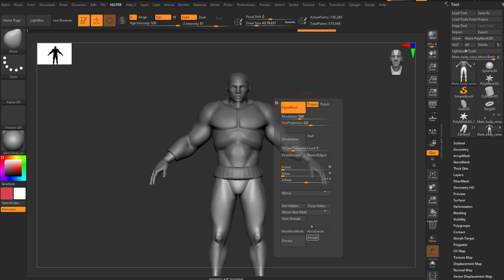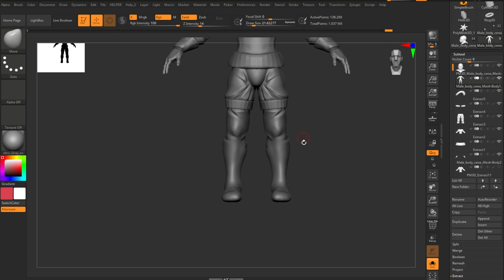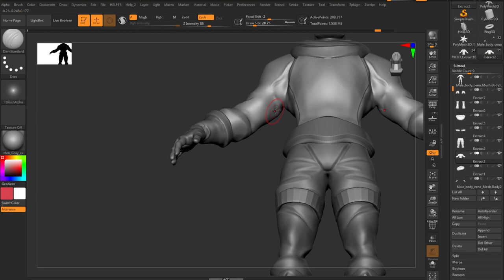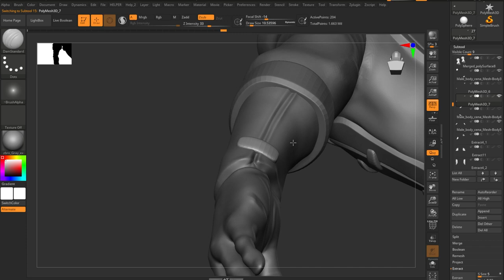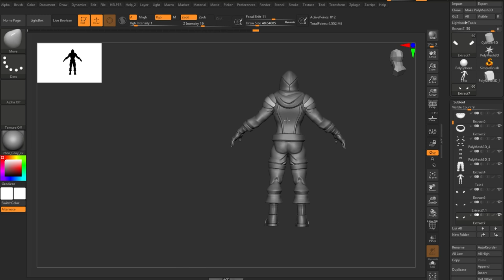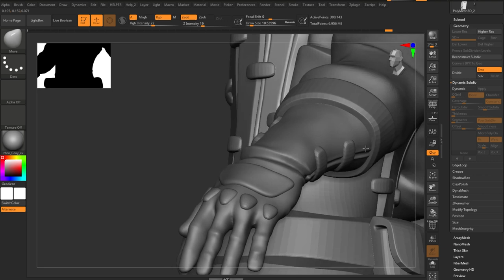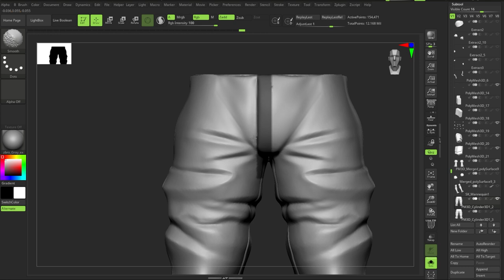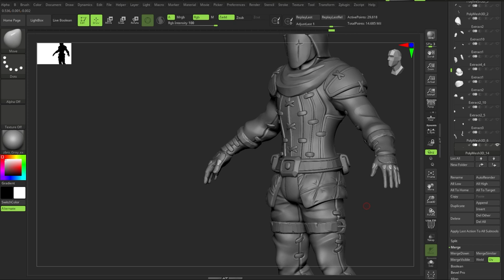Creating a Knight Character - Zbrush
Sculpting a stylized characters.
I'm training to create characters for the Unreal Engine store.

Music

Track: Tatsunoshin - Light Me Up (feat. Giin) [Arcade Release]